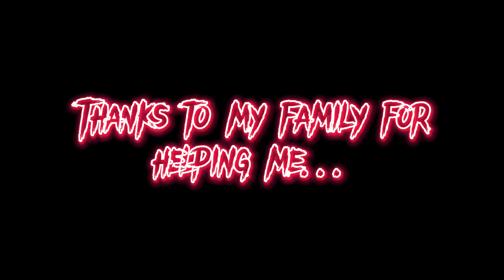Family Feud V1 [Triple Trouble Landrew Mix (Old)]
My real biggest project I have ever made... This took so long to get each of my families chromatics because of other stuff but I was able to finally complete this. Please enjoy this.

(Inspiration mostly from Mario Mix, there might be more Preston.JAR Mixes if this does well enough)

Triple Trouble by @MarStarBro (Ft. Punkett & Uptaunt)

Mason (The Little One): 0:00

Preston.JAR Pt.1 (Mephistopheles): 1:46

Tyler (EpicSlashGamer22): 2:13

Preston. JAR Pt. 2 (Mephistopheles): 3:58

Steven (The Father Figure): 4:51

Preston.JAR FINALE (Mephistopheles): 6:46

(Thanks again to my family for helping me out)